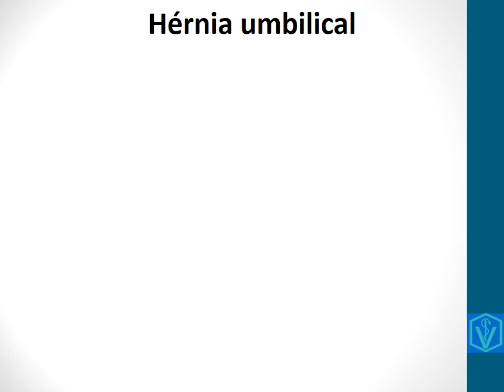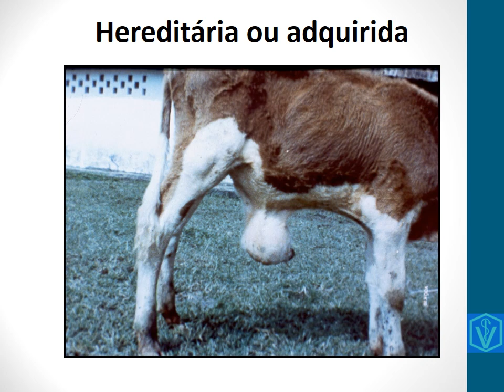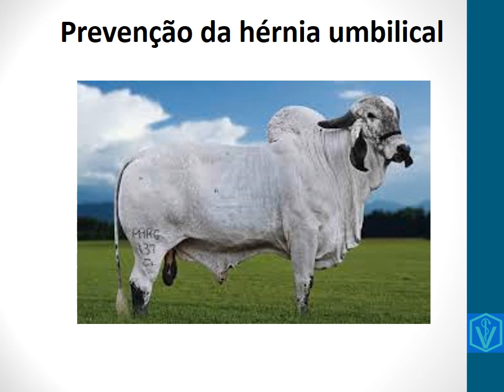Tudo Sobre as Hérnias Umbilicais em Bezerros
Descubra nesse vídeo o que são as hérnias umbilicais, quais são as causas, quais os sinais clínicos e qual o tratamento e conduta para a prevenção desse grande problema da pecuária bovina.

Bons estudos!

Abraços do seu professor Jomel Francisco dos Santos